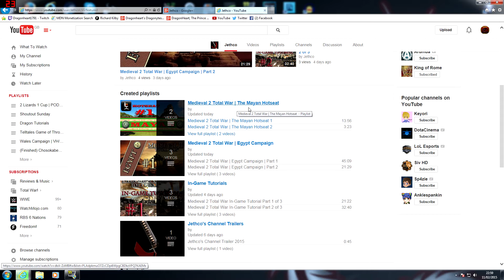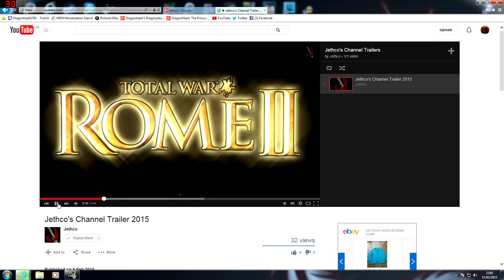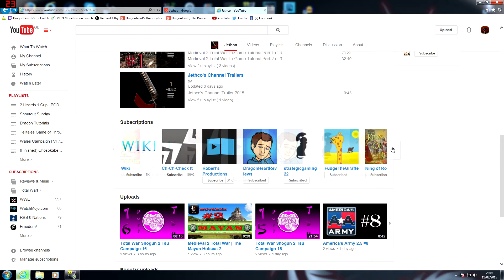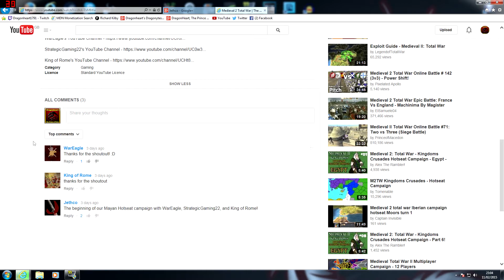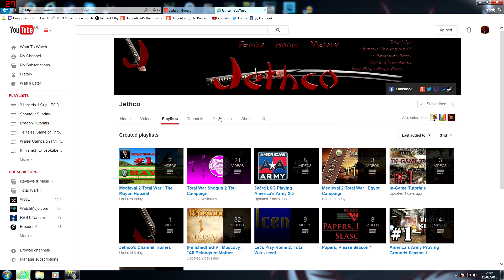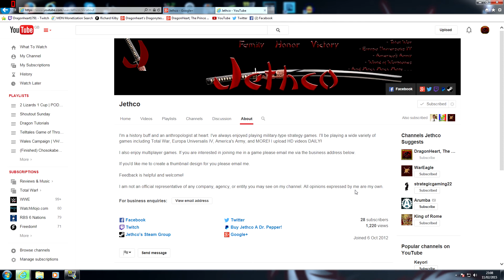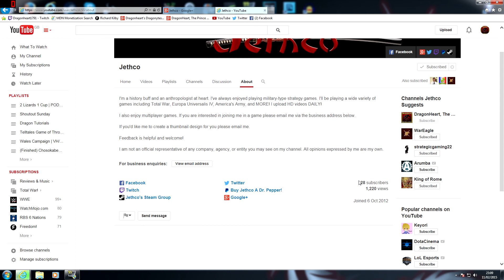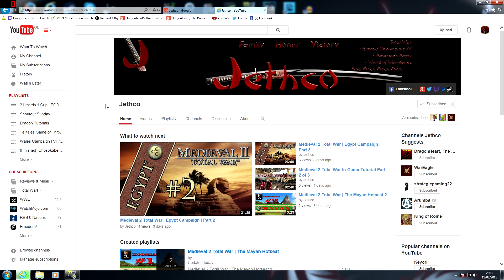Jethco | Shoutout Sunday & Channel Review